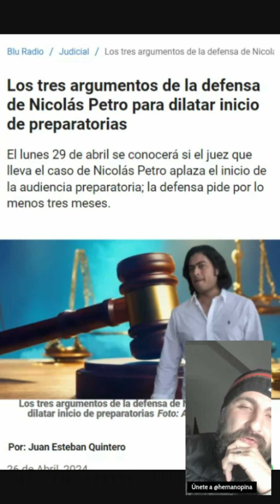¿Justicia o teatro político La izquierda y sus juegos de poder?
En un giro de eventos que parece sacado de una novela de Kafka, el caso de Nicolás Petro Burgos, hijo del presidente, vuelve a demostrar cómo la política se entrelaza con la justicia en un baile macabro de influencias y demoras. Mientras el abogado Diego Henao lucha por aplazar las audiencias preparatorias, la realidad detrás de las cortinas se torna cada vez más grotesca.

El enfrentamiento con el fiscal Mario Burgos no es más que la punta del iceberg. Henao solicita tres meses adicionales bajo la premisa de que no se han entregado todos los elementos probatorios necesarios, incluyendo información crucial sobre un testigo oculto y registros adicionales. Este acto de dilación no solo pone en entredicho la eficacia del proceso judicial, sino que subraya una práctica alarmante dentro de ciertos sectores de la izquierda: el doble estándar.

Parece ser que cuando se trata de uno de los suyos, la urgencia por la transparencia y la justicia se desvanece, reemplazada por tácticas de retraso y argumentos de sobrecarga de información. ¿Cómo es posible que la defensa aún no haya revisado los miles de folios y horas de grabación que poseen? Es esta clase de hipocresía la que erosiona la confianza en nuestras instituciones y en aquellos que dicen representar al pueblo.

Añadido a esto, la cantidad astronómica de datos que la defensa alega no haber podido procesar refleja un sistema judicial abrumado por su propia burocracia. ¿Es esta la eficiencia que predica la izquierda? ¿O es acaso una estrategia para mantener el status quo mientras el reloj sigue su inexorable marcha?

Es urgente cuestionarnos sobre el verdadero rol de la justicia en nuestra sociedad. ¿Es la justicia realmente ciega, o está solamente entrecerrando los ojos cuando le conviene? Las acciones y estrategias dilatorias de la defensa de Petro Burgos parecen ser un claro ejemplo de cómo se manipula el sistema para fines políticos y personales.

Así, nos vemos enfrentados una vez más a la dualidad de un discurso que promete igualdad y transparencia, mientras opera bajo mantos de conveniencia y ocultamiento. Esta no es la justicia que merecemos, ni la democracia que se nos prometió.

¿Será acaso que la izquierda solo defiende la ley cuando les conviene? Invito a la reflexión y al debate sobre estos puntos, pues el futuro de nuestra justicia y nuestra integridad política están en juego.

Por Hernán Tena | @hernanopina